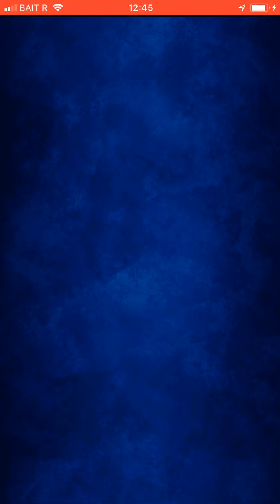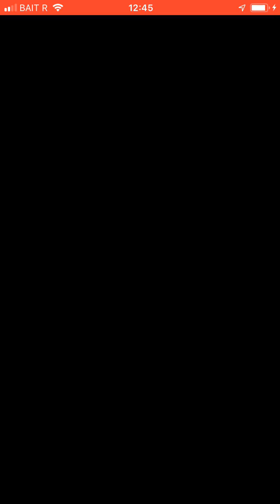[FFBE] Clash of wills ~ Fragmento de la bestia parte 1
Aquí dejo una manera de vencerlo, disculpen pero me desmotiva no llegar a mi primer ranking he intentando todo y aún nada